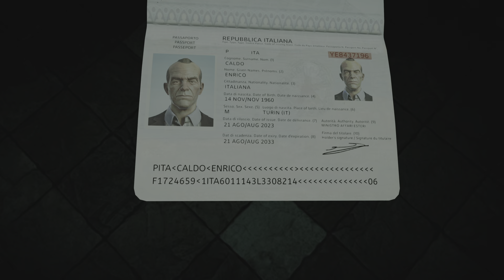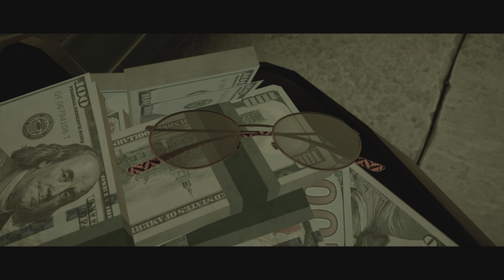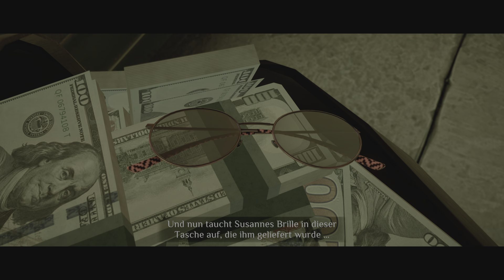Agatha Christie - Mord im Orient-Express - Part 18: Ein weiterer Mord